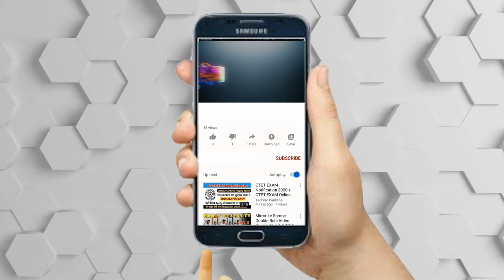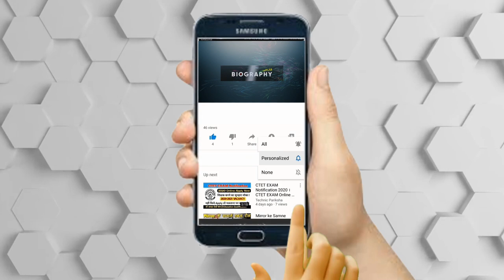بیوگرافی جذاب و شنیدنی مانی حقیقی + خانواده سرشناس او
مانی حقیقی متولد 25 تیر 1348 در تهران، بازیگر است
فارغ التحصیل لیسانس فلسفه از دانشگاه مک گیل کانادا، فوق لیسانس فلسفه از دانشگاه گولف و لیسانس مطالعات فرهنگی از دانشگاه ترنت کانادا می باشد